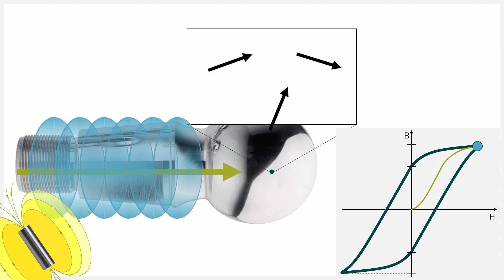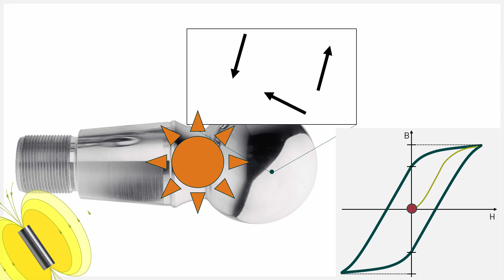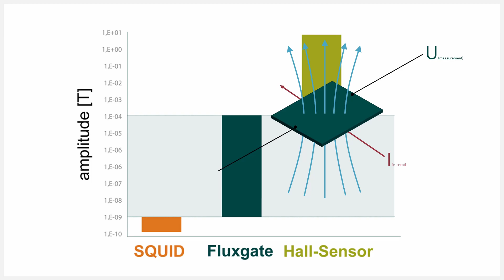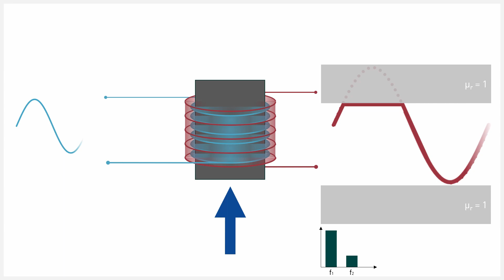Measuring magnetic fields - explained simply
Magnetic fields are everywhere around us. Making these visible and measuring them accurately is often a technical challenge.  The application of measuring smallest magnetic fields ranges from medical technology to industry and the military. In today's video we take a look at different possibilities of magnetic field measurement, with a focus on the measurement of very small magnetic fields with FOERSTER probes (fluxgate magnetometers).
Do you have recommendations for further videos? Write your suggestions in the comments!
Technical information: Magnetfeldmessung | Institut Dr. Foerster GmbH und Co. KG (foerstergroup.com)
My name is Manfred Schmitz and I have been working in the field of non-destructive testing since 2014. NDT is an extremely exciting field for me because of the wide range of applications. The scope from "testing" people by CT (computed tomography) or medical ultrasound to materials testing with eddy current is incredible.
Time stamps:
0:00 Intro
0:12 What are magnetic fields.
0:27 The magnetic force.
1:15 The electric force.
1:40 Describing squid- and hall-sensors
2:26 Describing the flux-gate sensor (Förstersonde)
3:34 Measuring smallest magnetic fields
4:08 Outro